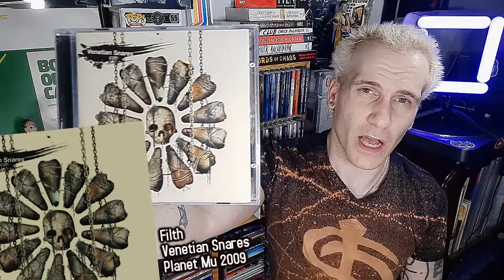Filth Is One Badass Porn Obsessed Album - Venetian Snares Filth Album Review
There isnt much info available about Filth on the internet.